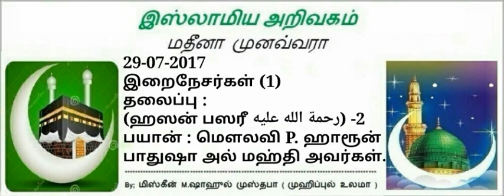14 - ஹஸன் பஸரீ رحمة الله عليه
*🎖இறைநேசர்களை நேசிப்போம் அவர்களின் வாழ்வை வாசிப்போம்🌷*

⏳ தொடர்-14,
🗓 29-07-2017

*(ஹஸன் பஸரீ رحمة الله عليه)*
⏱08:57 mins

🎤உரை:
*மௌலவி ஹாரூன் பாதுஷா அல் மஹ்தி இப்னு பீர் முகம்மது*
அல்மஸ்ஜிதுல் அக்ஸா ஜும்ஆ பள்ளிவாசல், மாத்தூர் MMDA, சென்னை.